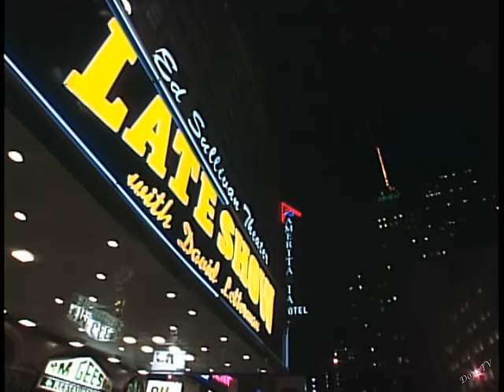Norm Macdonald Collection on Letterman, Part 1 of 5: The Early Years, 1990-95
By request.
1. May 9, 1990. Stand-up.
2. September 5, 1991. Stand-up.

3. December 28, 1993. Stand-up.
4. February 17, 1995. Stand-up.
5. May 26, 1995. Sit-down.
6. October 24, 1995 Sit-down.
7. November 23, 1995. Cameo.